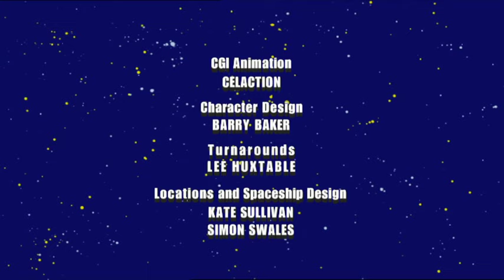Bounty Hamster - Lonely Planet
Bounty Hamster Episode 8 - Lonely Planet.

Bounty Hamster is a classic comic science fiction cartoon featuring 13 year old Cassie, who's searching the universe for her father after he was kidnapped by space pirates. To help her, she enlists the aid of the only bounty hunter she can afford, a talking blue hamster named Marion!

For more episodes of Bounty Hamster click here!